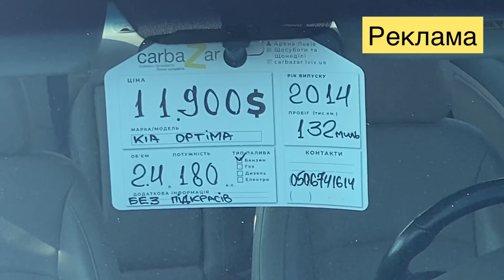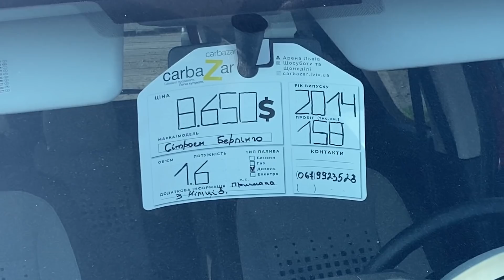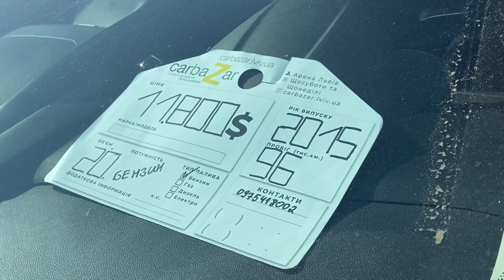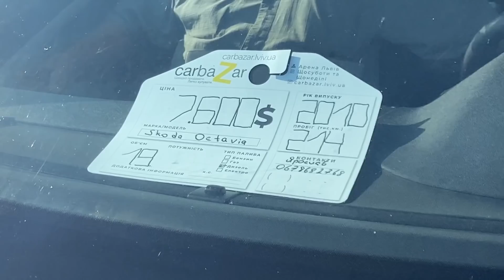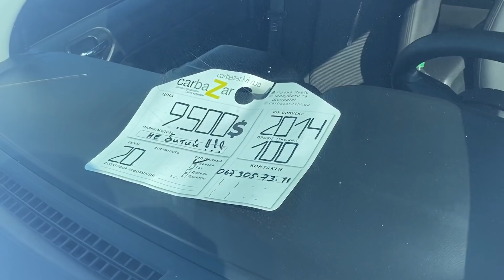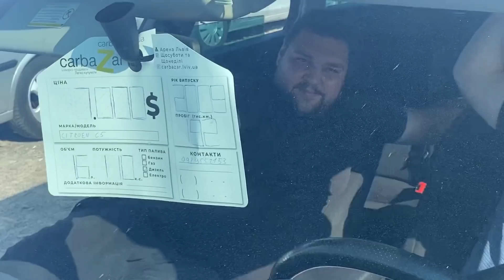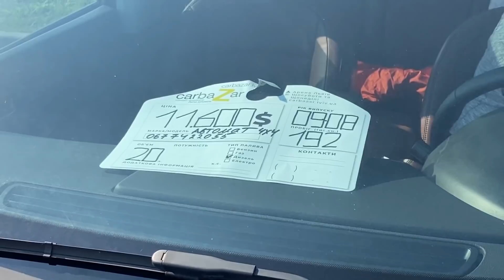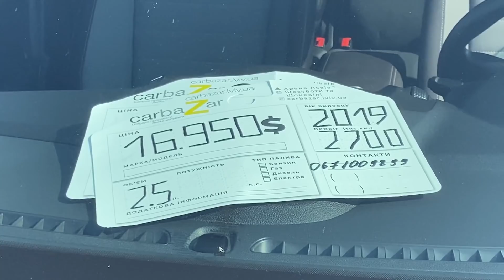Ціни і реалії! Львів 🚗 CARBAZAR